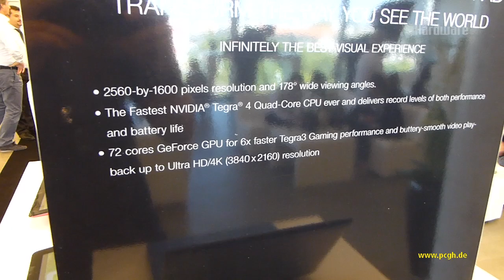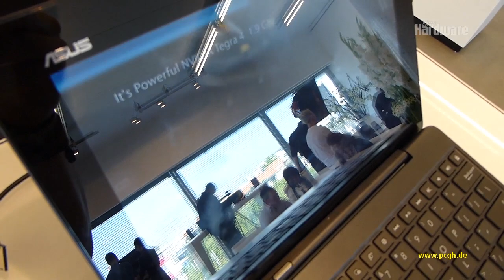IFA 2013: Ersteindruck Asus Transformer Pad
Das Asus Transformer Pad besitzt eine Nvidia Tegra 4 Quad-Core CPU und kommt mit einer Auflösung von 2.560 x 1.600 daher. Sobald man den Bildschirm von der Tastatur abnimmt, verwandelt sich das Netbook in ein Tablet. Ein Releasedatum ist noch nicht bekannt.